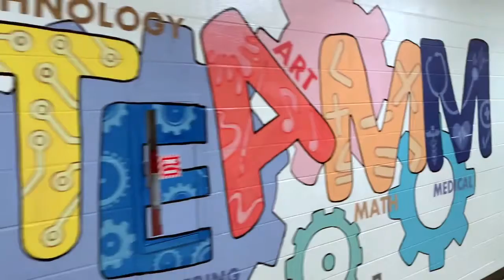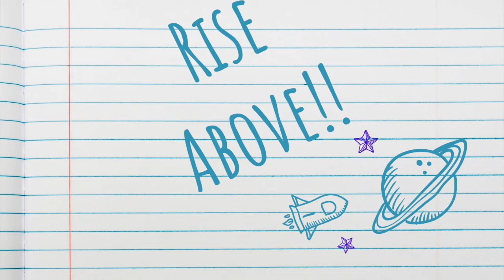“Rise Above” song sampled “I Need Love” by L.L. Cool J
Our principal was issued a challenge to create a back to school rap for the kids. This exhibits true dedication and love for our Dolphins. Enjoy!